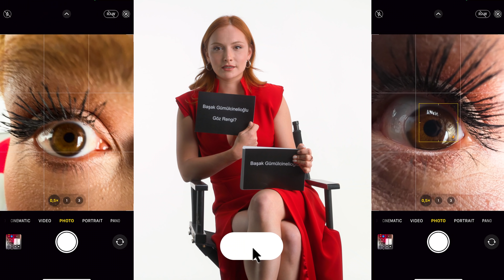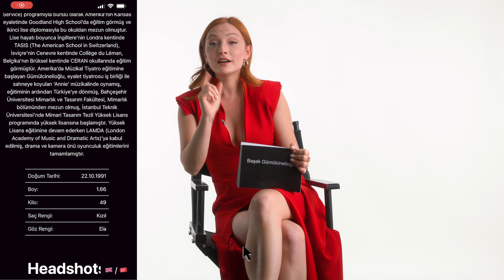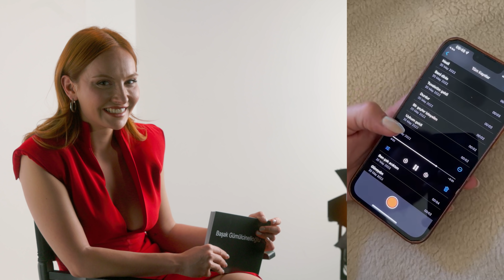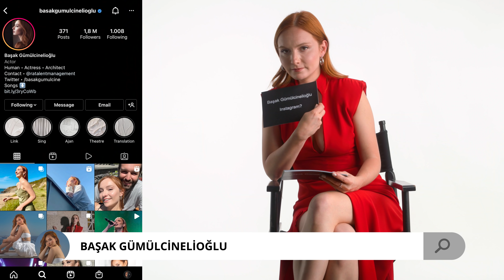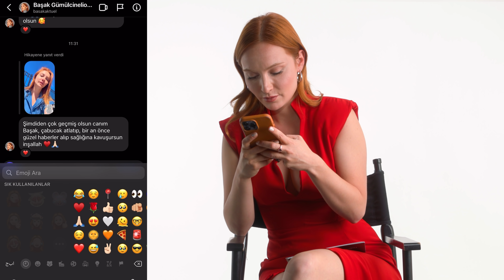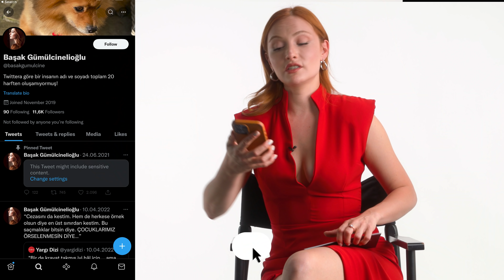Başak Gümülcinelioğlu Hakkında En Çok Aranan Soruları Yanıtlıyor I Talu Talks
Talu Talks'ta sohbetimizin konusu Başak Gümülcinelioğlu'na Google'da en çok sorulan sorular... Bakalım Başak hangilerine cevap verdi, hangilerinde zorlandı?

Yönetmen: Cem Talu
Menajerlik: Deniz Kanatlı - RA Talent
Prodüksiyon: CreatorStation
Yönetici Yapımcı: Cem Özkaynak
PR: Ayşegül Şener
Styling: Irmak Özdener
Styling Asistanı: Nil Akınvar - Muratcan Hoşgören
Saç: Rıdvan Deniz
Makyaj: Ezgi Halilbeyoğlu
Videographer Ekibi: Sedat Taşkıran, Mevlüt Gedik, Tayfun Karataş, Eylem Tay
Prodüksiyon Sorumlusu: Süleyman Koç
Prodüksiyon Asistanı: Oğuzhan Balta
Kıyafetler: Cihan Nacar
Teşekkürler: The Artisan İstanbul MGallery, Nesli Özel
Konukların boyu ve göz rengi için iPhone "Ölçüm" ve "Fotoğraf" uygulamaları kullanılmıştır